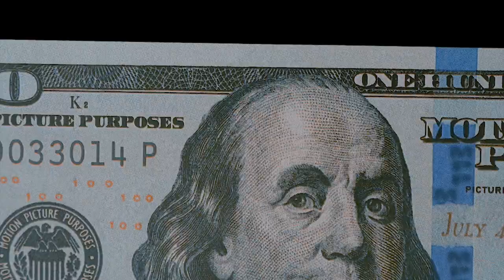15k weez - Bisquixk